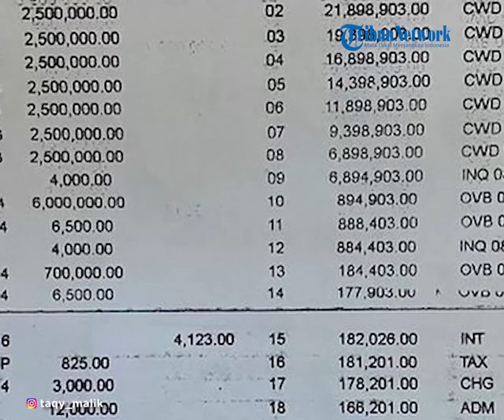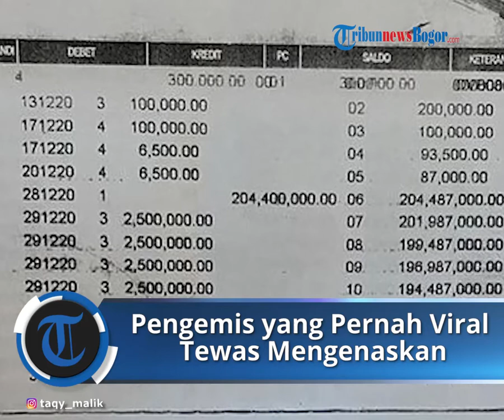Pengemis yang Pernah Viral Dapat Bantuan Rp200 Juta Tewas, Taqy Malik: Ada Transaksi Tak Wajar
TRIBUN-VIDEO.COM - Masih ingatkah Anda dengan seorang pengemis tua bernama Makmur?

Pada 2020, Kakek Makmur pernah menyita perhatian publik.